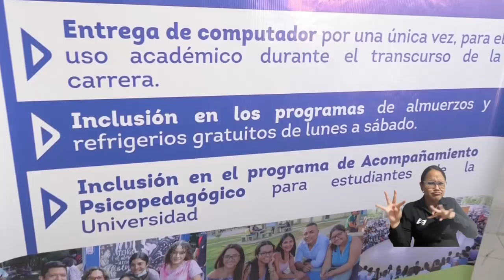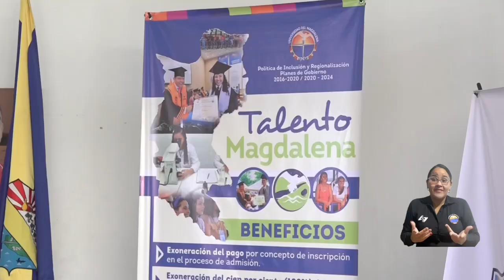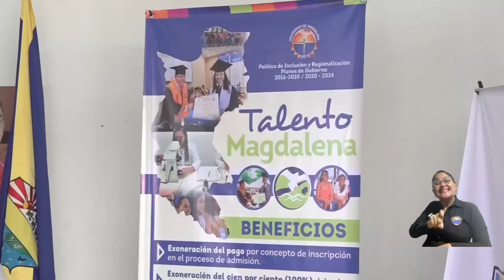Se amplían los cupos y las oportunidades para los jóvenes de Puebloviejo con Talento Magdalena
Así como en la reciente Ruta de las Oportunidades por 11 municipios del Departamento, el rector Pablo Vera Salazar nuevamente lideró la comitiva institucional que se desplazó hasta Puebloviejo, para firmar los convenios marco de cooperación y específico del Programa Talento Magdalena. Durante esta visita 30 estudiantes recibieron computadores y la nueva alianza también permitirá que más jóvenes accedan a educación superior de alta calidad.